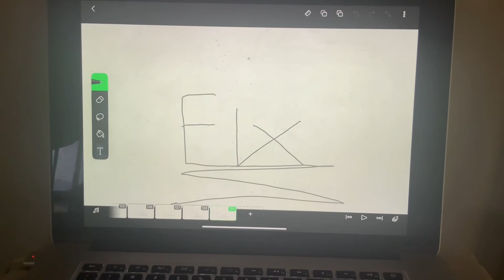Battle for luxury planet 8 trailer: sword episode trailer, OMG my throat hurts from talking lol